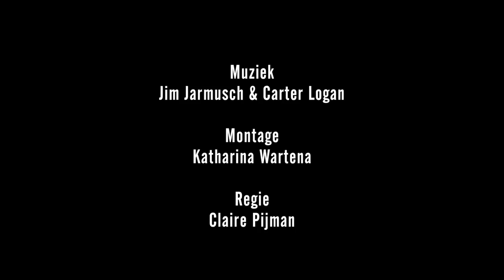Living the Light - Robby Müller [Teaser NL]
Claire Pijman's Living the Light - Robby Müller is een bijzonder filmessay over het leven en werk van de wereldberoemde Director of Photography Robby Müller. Regisseur Pijman kreeg hiervoor toegang tot Müller’s persoonlijke archief, met duizenden Hi8 videodagboeken, foto’s en polaroids die hij maakte tijdens zijn indrukwekkende carrière. Pijman heeft dit materiaal samen met fragmenten uit Müller's oeuvre en interviews met onder andere Wim Wenders, Jim Jarmusch en Lars von Trier verweven tot een vloeiend continuüm.

Regisseur: Claire Pijman
Producent: Moondocs
Co-producenten: Chromosom Film, stichting DocuShot

Wereldpremière op La Biennale di Venezia 2018.
Nederlandse première op 17 september 2018 in EYE, Amsterdam.

Vanaf 20 september te zien in geselecteerde filmhuizen.